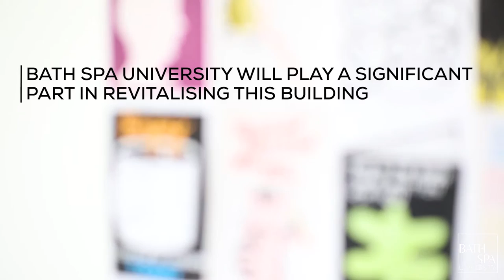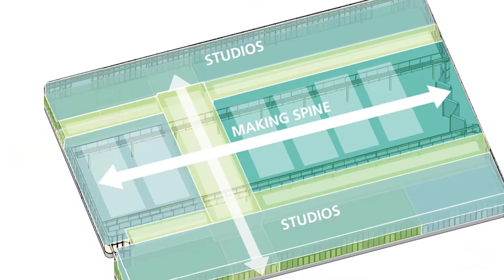Bath Spa University’s new campus coming soon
Bath Spa University purchased the former Herman Miller factory on Locksbrook Road in 2016, and over the next few years will transform it into a fantastic new campus for our Bath School of Art and Design.

Take a look around and see our exciting plans for this iconic building. Keep up to date with progress on our Locksbrook Road web